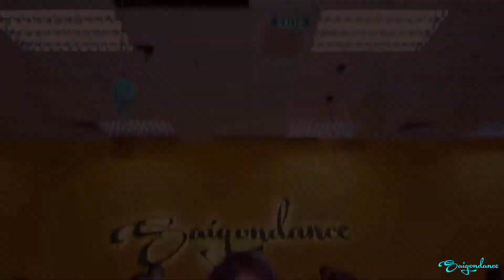Tây Lâu Biệt Tự || Múa Cổ Trang Trung Quốc || Cover by Thùy Trang Class || Trung tâm Saigondance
Lớp múa cổ trang 18h10 T35 do cô Hà Trang phụ trách học tại chi nhánh Lầu 4, số 143 Nguyễn Dum Q1.
Nhìn chiếc clip lung linh thấy mê nên đăng ký sớm giữ 1 slot đi học nha mọi người :D
💁‍♀️Hà Trang
🎥Quang Anh

Trung Tâm Saigon Dance
CS1: 94-96 Đường Số 2, Khu Cư Xá Đô Thành, F4, Quận 3, TP HCM - 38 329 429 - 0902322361
CS2: 85 Phạm Huy Thông, Quận Gò Vấp, Tp.
CS3: L4, 143 Nguyễn Du, P. Bến Thành, Q.1, TP.HCM - 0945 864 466